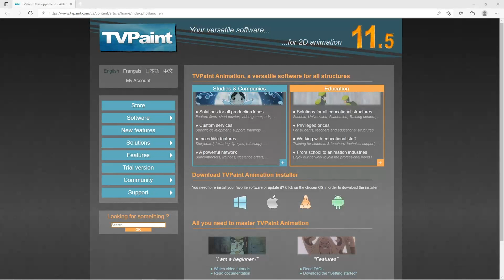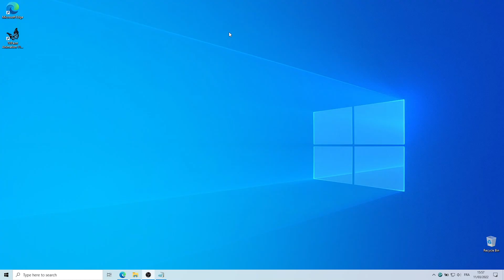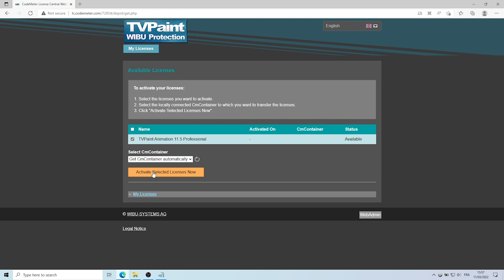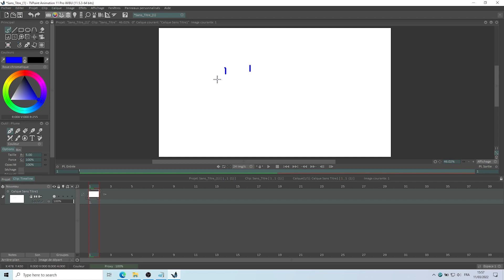How to install TVPaint Animation on Windows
Timestamps:
-Download TVPaint Animation: 00:00
-Install TVPaint Animation: 00:51
-Activate your license: 01:42
-Choose an artist name : 02:45